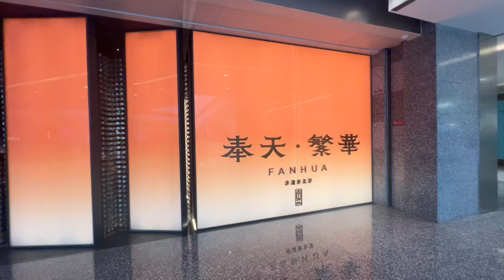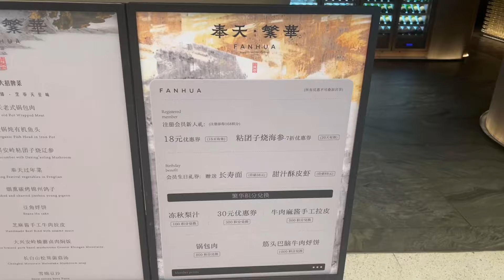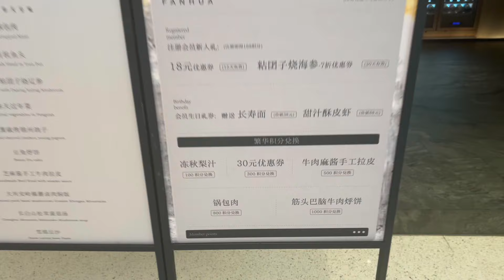[美食篇]奉天繁華|非遺東北菜|菜式獨特|大份量|值得一試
高新园站：A出口萬象天地 6樓

⭐️東北菜夠獨特⭐️
💥份量特別大💥
🌟對小朋友極友好,有小朋友建議可到嘗試🌟
🔥奉天繁華🔥